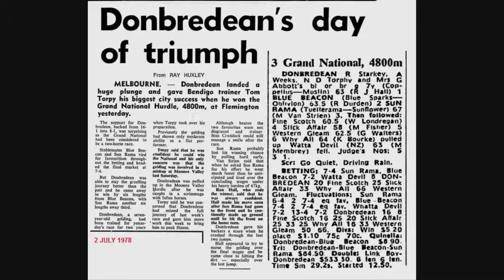1978 VRC Grand National Hurdle Finish AUDIO Only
1978 VRC Grand National Hurdle Finish AUDIO Only 2 July

Channel TEN Audio

See